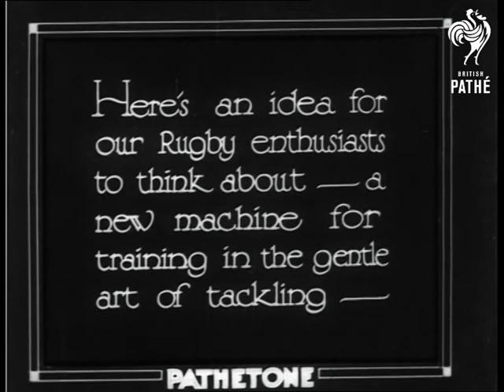The Tackler (1930)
American footballers in training, United States of America.

Full titles read: "THE TACKLER ! - Here's an idea for our Rugby enthusiasts to think about - a new machine for training in the gentle art of tackling."

Several shots the player practising tackling on a dummy which is hanging from a metal bar. Various shots of the players being encouraged by trainers as they run and grab hold of the dummy and pull it to the ground.
 FILM ID:1018.2